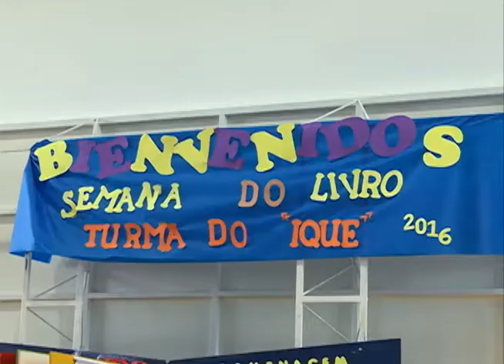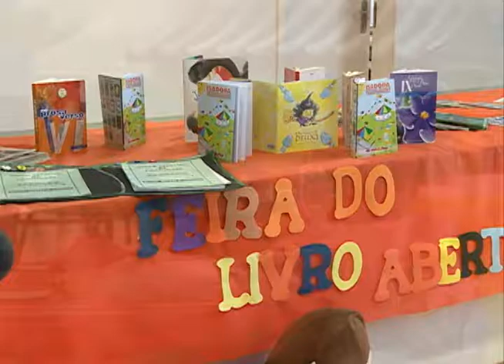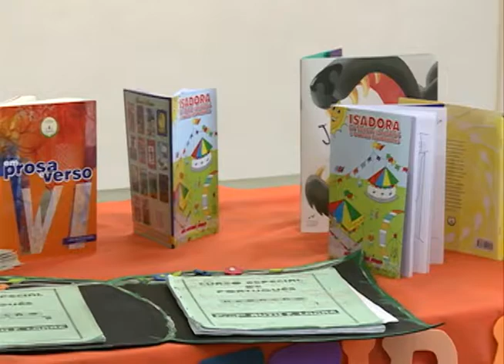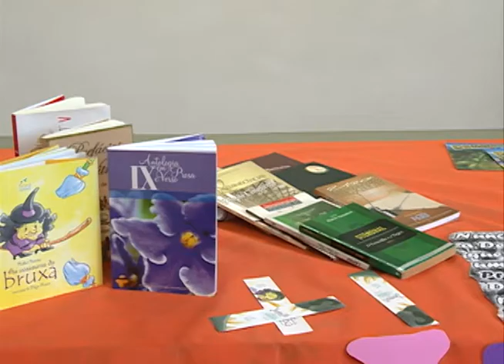Semana do Livro Aberto Turma do Ique - Acontece na UFSM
Leitura também pode ser esperança. Pensando nisso, a Turma do Ique recebe a 5ª Semana do Livro Aberto, que oferece diversas atividades aos pequenos que estão em tratamento oncológico.